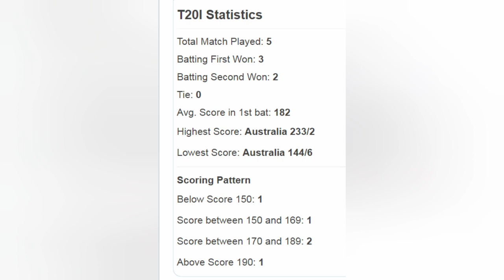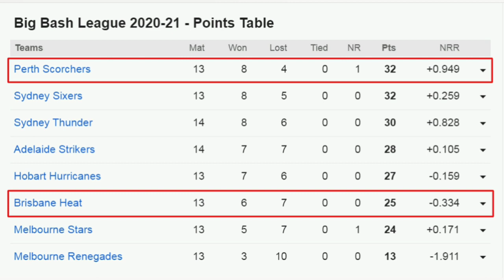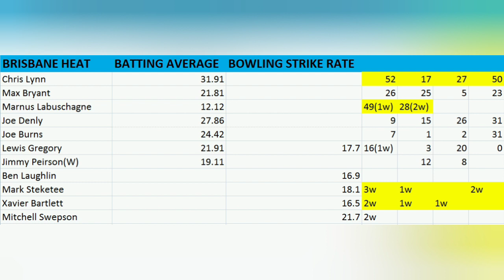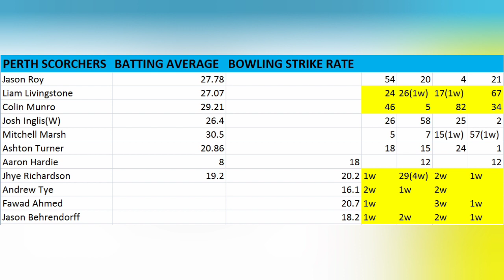BBL 2020-21 Match 54: Brisbane Heat vs Perth Scorchers 26 January Match preview and Playing XI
BBL 2020-21 Match 54: Brisbane Heat vs Perth Scorchers 26 January Match preview and Playing XI BRH VS PRS BBL Today Match Prediction. Big bash league cricket Dream11 Fantasy Pick Melbourne Renegades Vs Hobart Hurricanes. Melbourne Stars Vs Sydney Sixers. Team Predictions. 26 Jan 2021 Big bash Match Prediction. Brisbane Heat Squad. Hea Vs Sco Dream 11 T20 KFC BBL 10 Bri Vs Per.